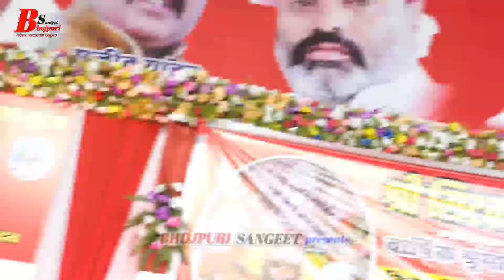समाजवादी मिशन 2022 गीत!!! लक्ष्मी प्रियदर्शी का समाजवादी गीत सुनकर पब्लिक में मची खलबलीnew_birha